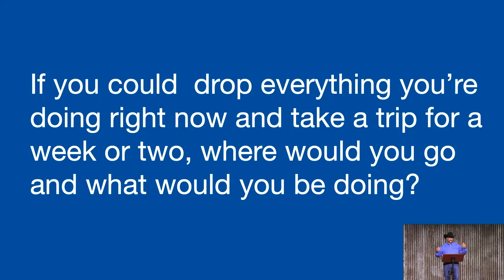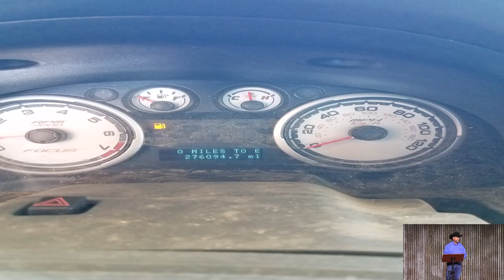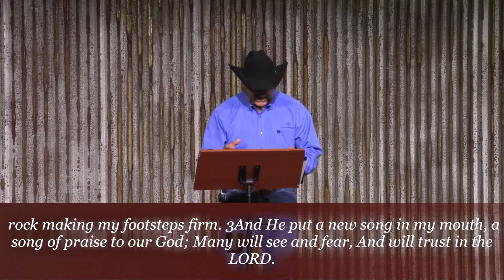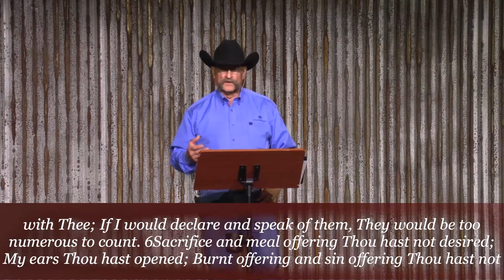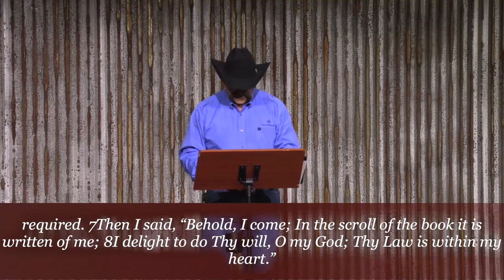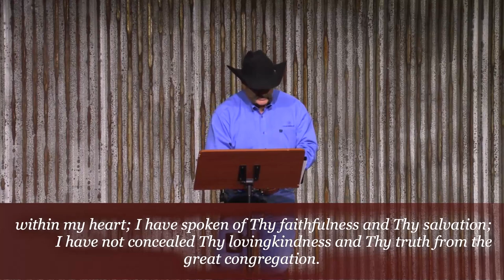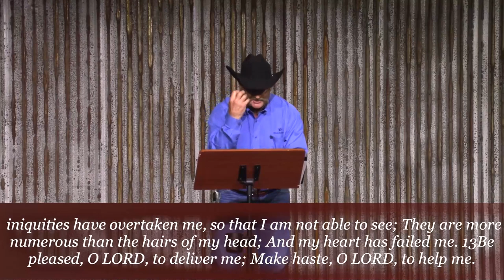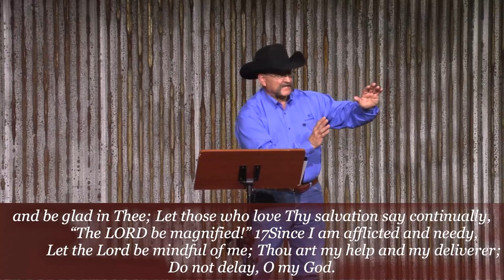James "Mac" McLeod - You Set Me Free